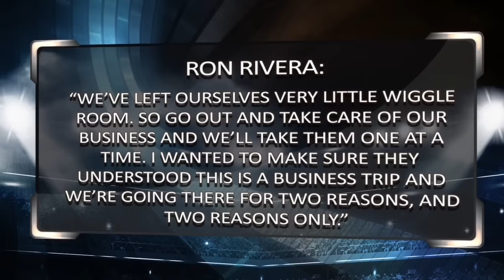Sports BIT | Carolina Panthers vs Oakland Raiders | Week 12 NFL Picks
Panthers are an underdog for the first time in L21 regular season games. What does this mean for the Raiders? Find out here!

Automated Video Transcription:

wrapping up on sports BIT Pauly
and Teddy betting insight today
we continue with
the NFL live odds sportsbook review
dot-com late game sunday Raiders at home
against the panthers open
three-and-a-half 42 total give them
credit they didn't play well monday
night they still won the game and the
Texans shut down the Oakland running
game that dominated the Broncos but they
found a way to move the ball they got
the running backs involved
well yeah that's I mean it's really
actually I have to be I'm impressed with
the job that bill musgrave has been
doing with this office because I mean
you should played a really good
defensive game and it was an Oakland
team that didn't have a lot of options
throwing the football downfield Cooper
was in check crab she wasn't check until
that late touchdown the Cooper but
the running backs 11 passes caught 499
yards and two touchdowns and it's the
first time in NFL history a team had
three different running backs get at
least 50 receiving yards in the same
game let's call it what it is that's
creative office of thinking that's what
Bill Musgrave as the raiders office
doing right now and winning and covering
even in games where they didn't play
their best and look at this Carolina has
been hasn't been a dog for the first
time their dog rather up to 21 straight
regular-season games his favorites
favorite all three playoff games last
time as a dog at Lambeau last year won
outright also one is a dog in seattle
road trip last gaps here for the playoff
hopes they'll stay on the west coast
after the oakland game then they take on
Seattle spends the weekend San Jose
where they practice before the superbowl
what do you think that move sometimes it
backfires
well yeah and then not to mention the
fact that they didn't exactly play
particularly well in the super bowl
right there anything that says they're
not gonna go all this is what we did
last year let's do it again like this
what we did last year